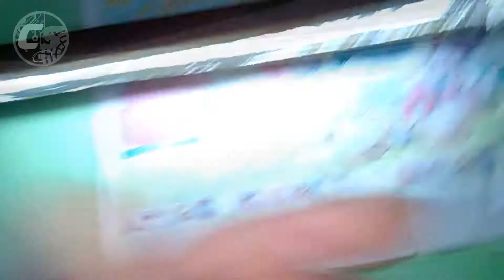Como fazer um Martelo de madeira para sua Marcenaria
Nova serie do Canal CedrazService - Marcenaria e Artesanato.

Como fazer um martelo de madeira para sua marcenaria - Confecção e acabamento.

     Aproveitando o embalo do vídeo anterior onde apresentei meu trono de madeira da marca Ferrari, neste vídeo vou mostrar como confeccionar e dar acabamento em um martelo de madeira para sua oficina, ou que pode ser utilizado como presente de artesanato.

 Canal “CedrazService” tecnologia e informação ao seu alcance.